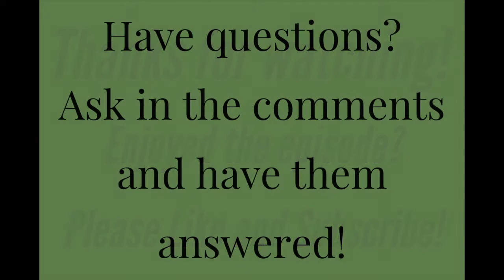The Grounded EmPath – Always Get A Second Opinion!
Just like aspiring card readers are not encouraged to read their own cards, empaths need to be careful about applying empathy when we’re emotionally invested in an issue!

Facebook group: Medicine Walk With Dr. Ayleen

Want to learn more about resonance and frequencies? My book is available for download! Frequencies: A Journey Beyond the Illusion of the Singular Self Amazon Digital Services LLC